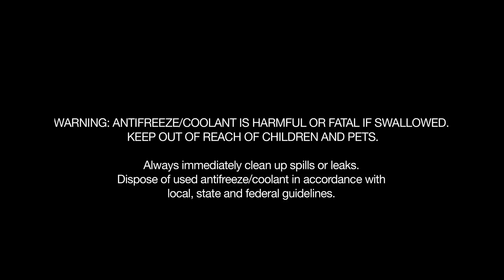How to Install a Water Pump - Dodge Ram Cummins Diesel 5.9L WP-2141 AW6158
Applications:

2009-02 Dodge Ram 2500 Pickup (5.9L L6)
2009-02 Dodge Ram 3500 Pickup (5.9L L6)

This video shows how to install a water pump on Dodge Ram Cummins Diesel 5.9L engine. It is not representative of all Dodge water pump installations and water pumps will vary in appearance. Please refer to your vehicle manufacturer for specific details on replacing your water pump.